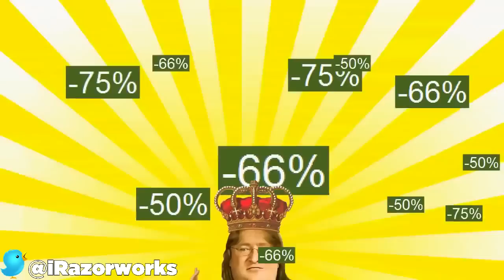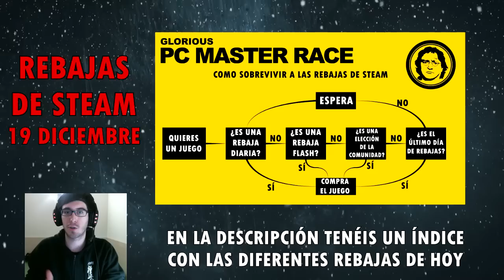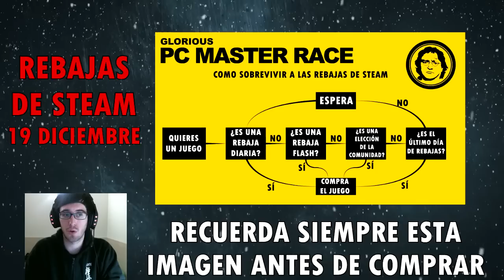REBAJAS STEAM - 19 Diciembre - Ofertas Diarias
Rebajas de Steam del día 19 de Diciembre (Disponibles durante 48 horas).
¡Espero que os guste y que sirva de ayuda esta sección!
Índice de rebajas:
00:17 - Introducción
01:34 - Assassin's Creed Unity - 40,19€
02:58 - Batman Arkham Origins - 3,49€
04:10 - Borderlands La Pre-secuela - 24,99€
05:27 - Castle Crashers - 1,19€
06:23 - Depth - 13,79€
07:31 - Fable: Anniversary - 15,99€
08:45 - Killing Floor - 4,99€
09:47 - Ryse: Son of Rome - 19,99€
11:07 - Valkyria: Chronicles - 14,99€